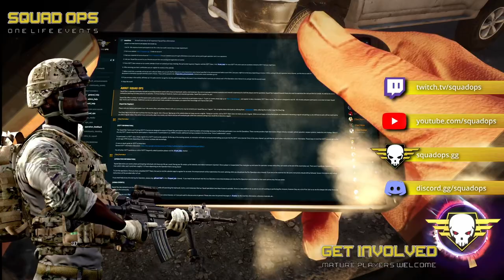SquadOps | 1 Life Operation: TALISMAN 11-13-2021 w/ Wilbur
00:00 Intro
07:41 Round 1 - brief
18:46 Round 1 - Live
1:33:40 Round 2 - Brief
1:37:16 Round 2 - Live